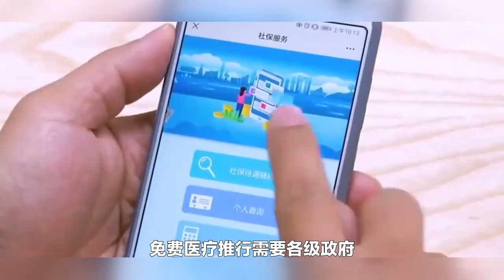全民免费医疗目前为什么还不能实施？有三个原因阻碍了实施进程